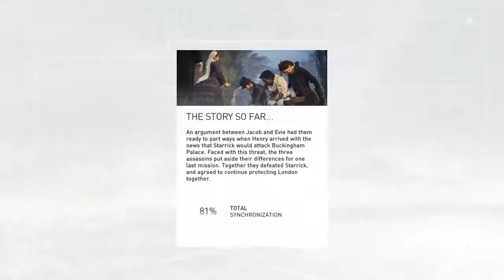Assassin's Creed Syndicate let's play part 22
we twin assassin gonna take over london